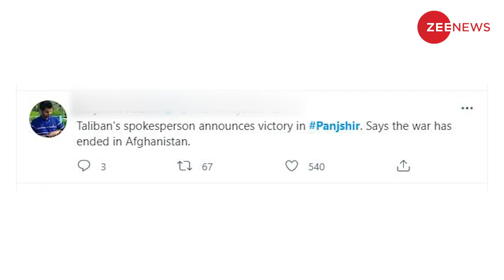पाकिस्तान के इन मंसूबों पर भारत को जल्द लगानी होगी आग !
अफगानिस्तान अब एक खतरनाक आतंकी लैब की तरह इस्तेमाल हो रहा है, जो आस-पास के देशों, खासकर भारत के लिए एक जटिल समस्या बन सकता है, क्या है पूरा मामला जानिए वीडियो..